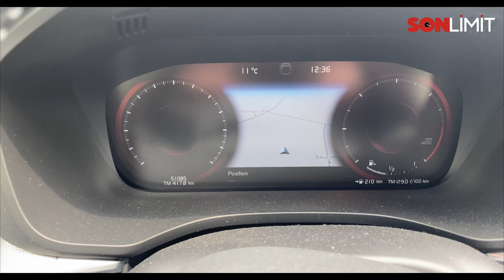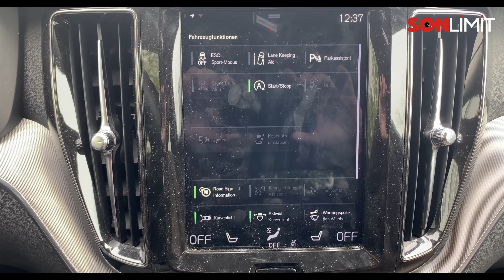Volvo XC60 Test Sürüşü ve İnceleme | XC90 VS XC60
Volvo XC60 inceleme ve test sürüşü videomuz yayınlandı. Volvo XC60 otonom sürüş teknolojiyle birlikte gelirken XC90 ile ölçüleri dışında ne gibi farklar var ? Bu videomuzda sizler için Volvo XC60 modelinin sürüş testi ve otoban son hız testini gerçekleştirdik.

Dünya markası olan Volvo güvenlik üzerine en ufak taviz vermezken XC90 ile XC60 arasında seçim yapmak oldukça zorlayacak gibi görünüyor. Peki siz olsanız hangisini seçersiniz ?